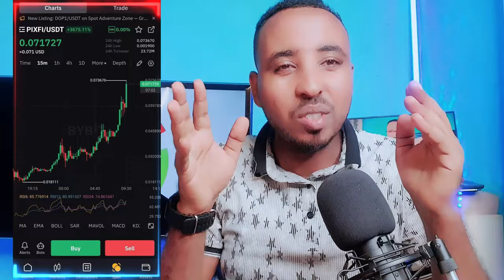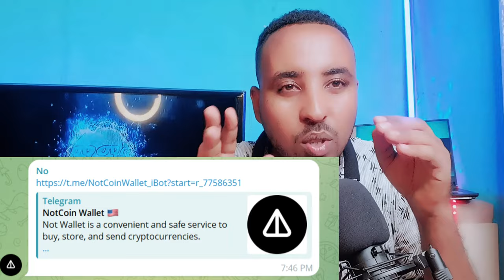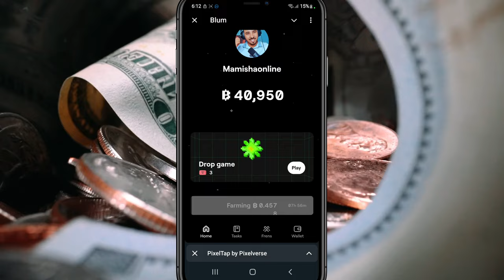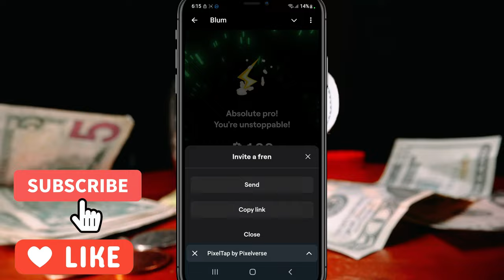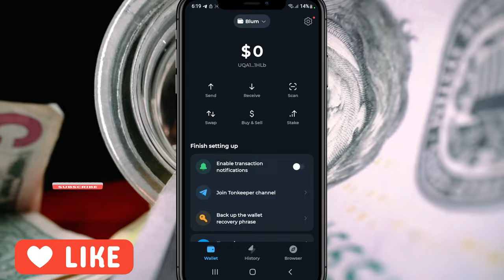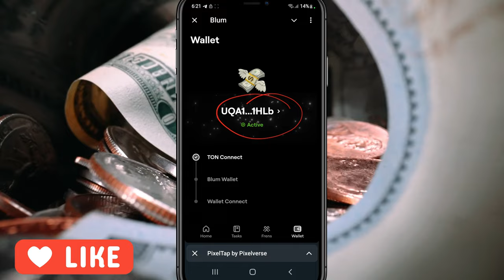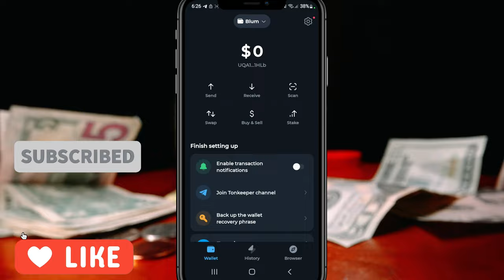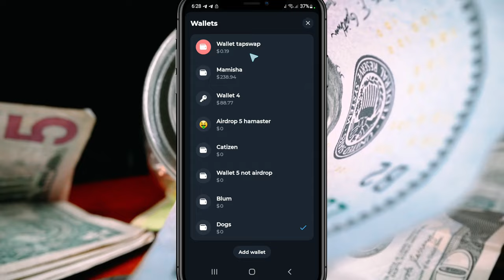BLUM እና DOGS በዚህ ነው የምንቀበለው:- (Make Money Online)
Make money online in Ethiopia airdrop major and blum

ዋሌት ኮኔክት አድርጉ ይህ ከቴሌግራም ጋ የሚሰራ ገራሚ Bot ነው
Next Notcoin ✔️
Dogs 📱

Blum የፈለጋችሁትን ያክል ሰው መጋበዝ ትችላላችሁ ተብቷል👍‼️

coming soon:
✔የ ቻናል አርት አሰራር (channel art) አሰራር👉
✔ለዩቲዩብ ቻናሎቻችን የ ሎጎ አሰራር👉
✔ዩቲዩብ ለይ ምን ልስራ የፕሮግራ ሀሳቦች ክፍል 1👉
✔ዩቲዩብ ለይ ምን ልስራ የፕሮግራ ሀሳቦች ክፍል 2👉
✔በፌስቡክ(Facebook) ብቻ በወር 30 ሺ ብር ለመስራት👉
✔የ ኢንተርኔት ፍጥነት ለመጨመር👉
✔ቲክቶክ(tiktok) ስንት ይከፍላል👉
✔የኢሞን(imo) የድምፅ አለመሰማት ችግርን ለመቅረፍ👉
✔ኢሞ ተጠልፎ ይሁን?👉
✔የኢሞን(imo) ችግር ሙሉ ለሙሉ ለማስተካከል 👉
✔ለ ዩቲዩብ የኢንትሮ አሰራር በሞባይል ብቻ👉
✔በ ዩቲዩብ ዜና ለመስራ ለምትፈልጉ በሞባይል ብቻ👉
✔ከ ዩቲዩብ(youtube) የሚላኩ ከባድ ስጦታዎች👉
✔ለትናንሽ ዩቲዩበሮች አናዳጅ ዜና ምንድነዉ?👉
✔የ ኢሜላች (gmail)password ለጠፋብን አሪፍ መፍትሔ👉

mamisha online

make money in Ethiopia
how to make money in Ethiopia